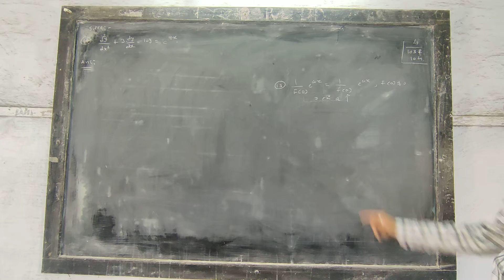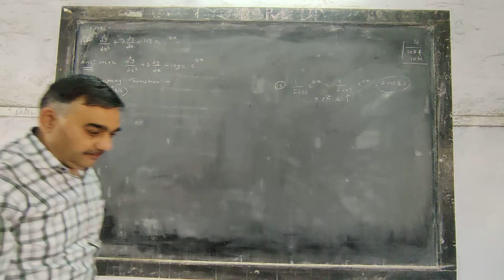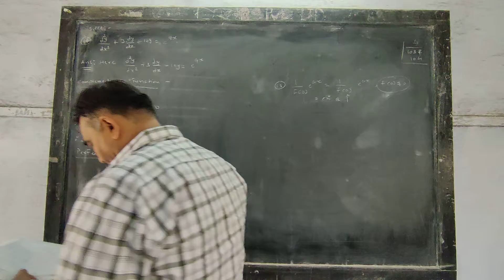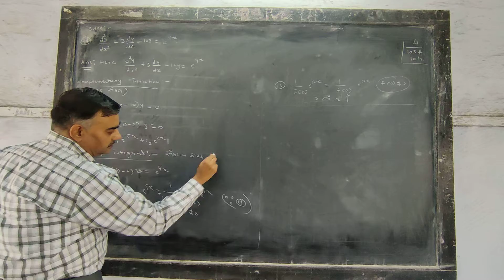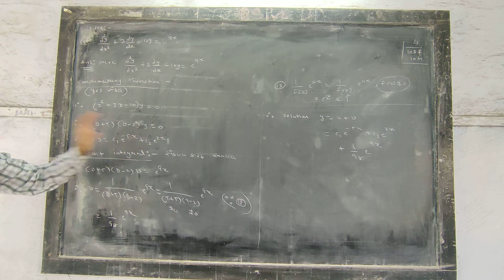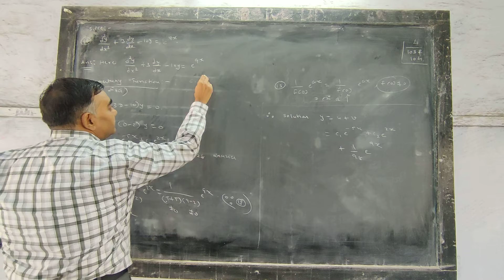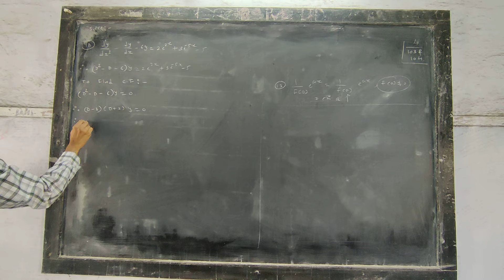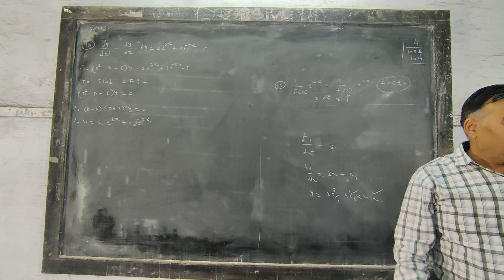MAT 103 & 104 Lect 4 n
R. G. Shah Science College,
Vasna, Ahmedabad 07.